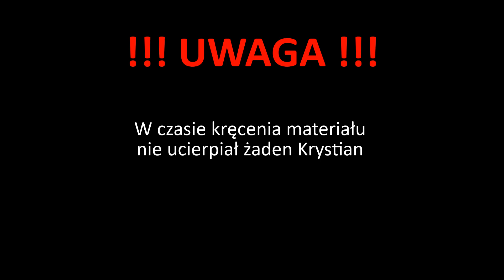Świąteczne życzenia 2019